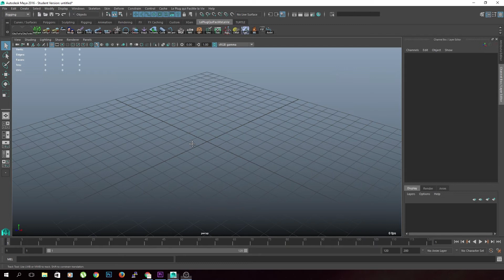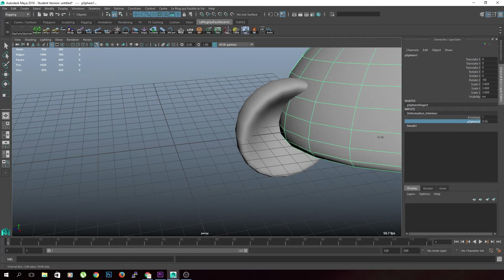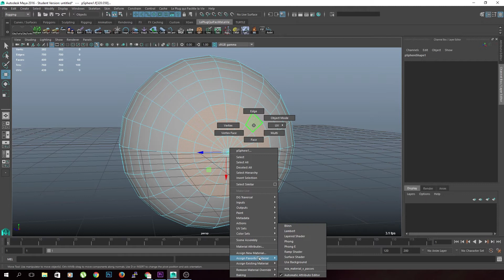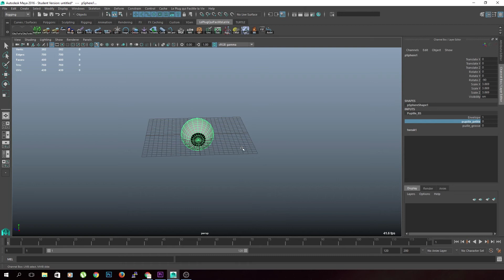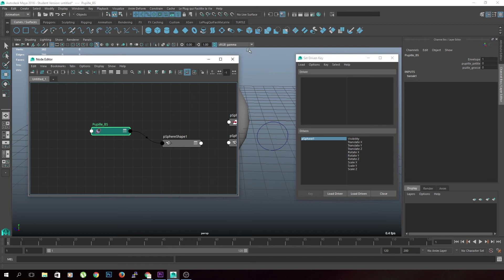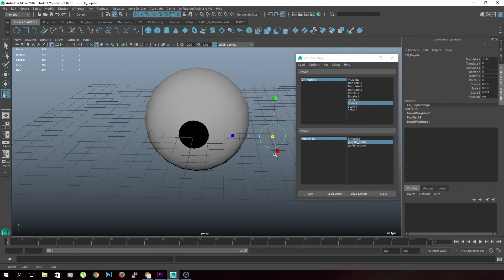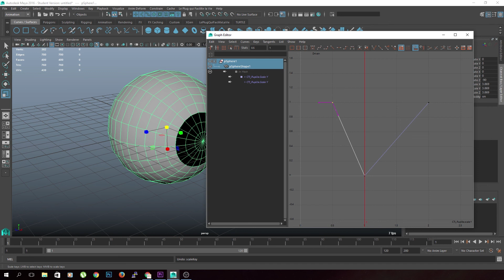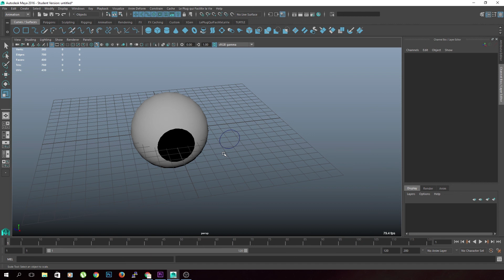Apprendre la 3D pas à pas avec Maya - Le RIG - Les BlendShape (3)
Voici le 3ème cours de la série 'Apprendre la 3D pas à pas avec Maya' sur le rig. Aujourd'hui nous voyons comment fonctionnent les Blend shapes.

Je suis sur Tipeee Donc si t'es gentil... :)

Donnez moi votre avis, c'est important pour vous comme pour moi et ça ne prend que quelques secondes !!

Si vous avez des questions n'hésitez pas dans les commentaires... ;)